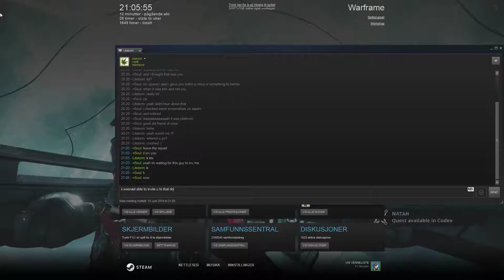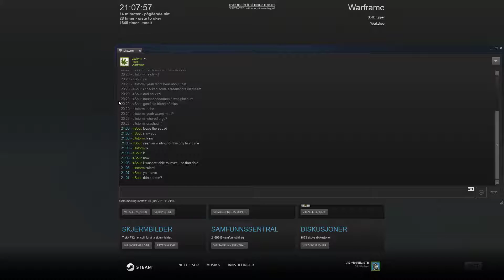Warframe giving away vaulted rhino prime set and synoid simulor to friend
Sorry guys, found a few more videos laying around. wont take long.